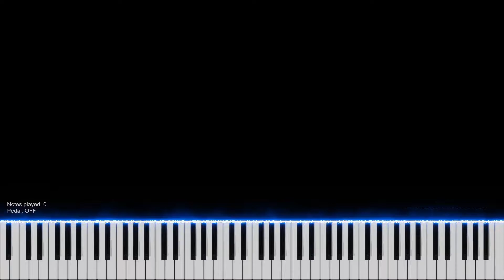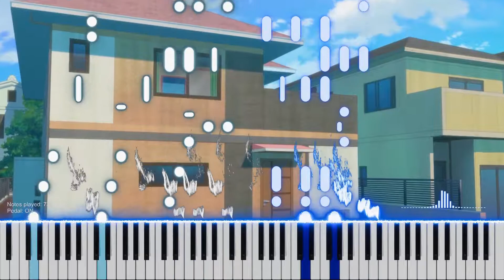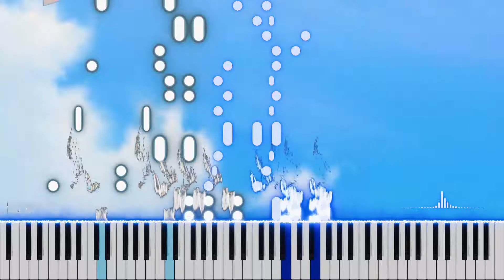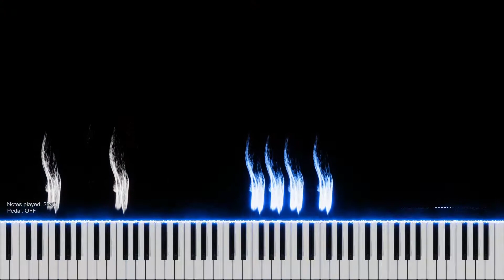Kanojo mo Kanojo OP「Fuzaketenai ze」Synthesia Piano Tutorial Cover - AMV - Necry Talkie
Synthesia Piano Cover + AMV of ふざけてないぜ！ (Fuzaketenai ze), the Opening theme of Girlfriend, Girlfriend (カノジョも彼女, Kanojo mo Kanojo) by Necry Talkie full version.

Back here with another synthesia to add to the summer 2021 anime list!  I don't think I've actually heard of Necry Talkie before, or at least I can't recall other anime songs they may have done, but I'm really liking this song!  Really enjoying the recurring bass line in the verses, it just adds so much character to the song, hope you guys enjoy it!

Note: You can omit anything larger than an octave in the right hand, it’s definitely a big stretch but not required.

Kanojo mo Kanojo OP「Fuzaketenai ze」Synthesia Piano Tutorial Cover - AMV by Necry Talkie

TVアニメ「カノジョも彼女」オープニングテーマ「(ふざけてないぜ」Necry Talkie「ピアノ」